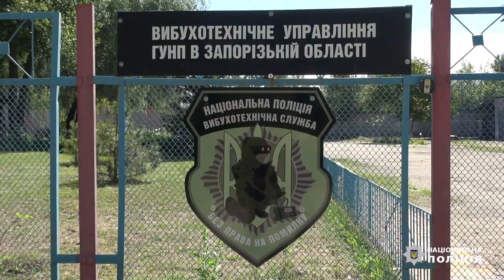Вибухотехнічна служба поліції